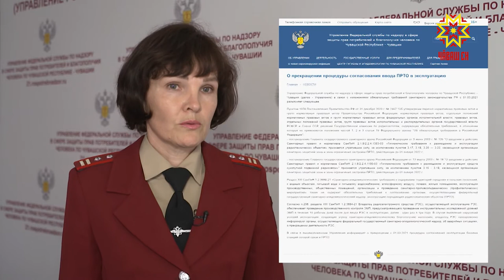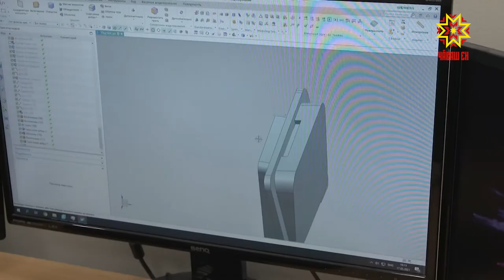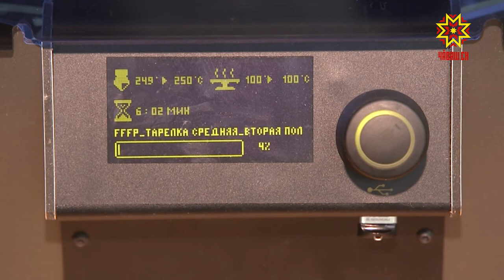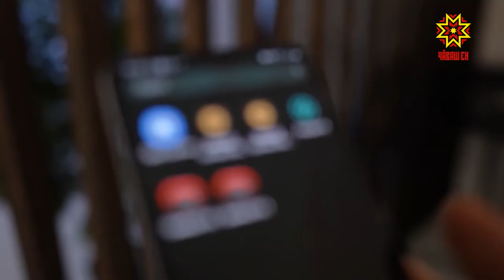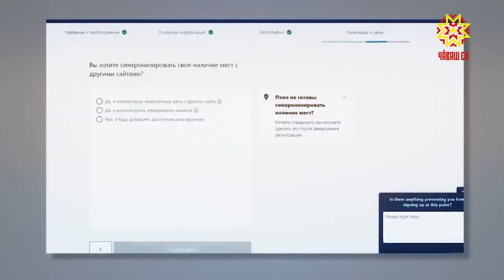Цифровой код. Выпуск 28.04.2021